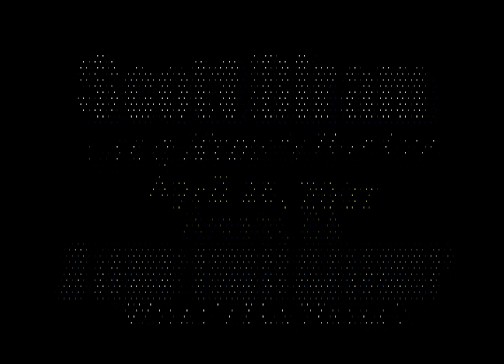I See The Light/What's His Name ? - Scott Biram Live in Arcata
Scott Biram
Live @ Muddy's Hot Cup
April 26, 2007
Arcata, CA
I See The Light/What's His Name ?

Thanks to Scott Biram for being cool to fan recordings !